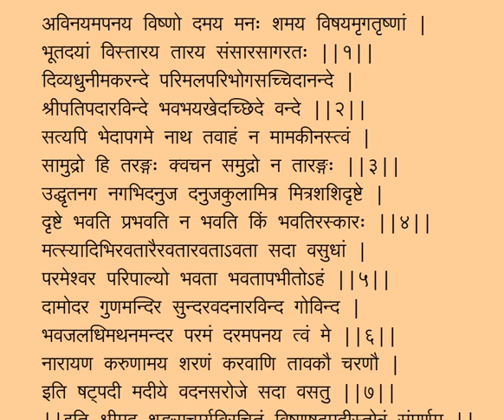AryA gAnam 1